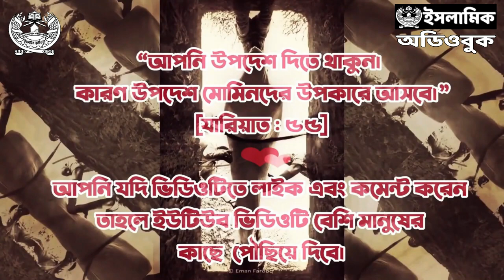৬ - ইসলাম বনাম সেক্যুলারিজম । হিউম্যান বিয়িং - শতাব্দীর বুদ্ধিবৃত্তিক দাসত্ব । অডিওবুক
[🔝লেখক অনুমোদিত🔝]

লেখক : ইফতেখার সিফাত
প্রকাশনী : নাশাত
সম্পাদক : মুহাম্মাদ আফসারুদ্দীন
পৃষ্ঠাসংখ্যা : ১৬০
বাঁধাই : হার্ডবোড